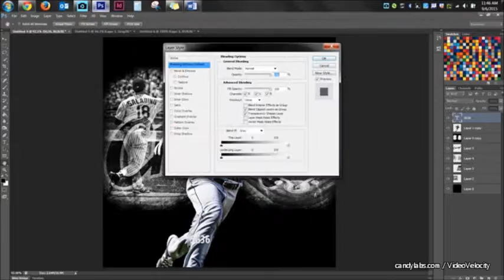Tyler Saladino Speed Art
Song: Sweet Home Chicago-Blues Brothers

Recorded with Video Velocity 3

Audio recorded by Screencast-o-matic

Made in Adobe Photoshop CS6